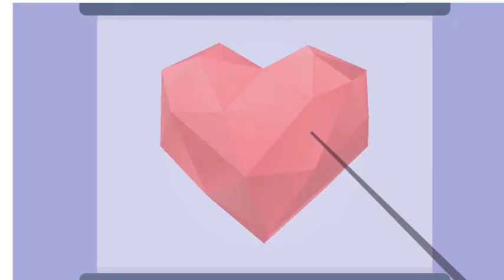Sounds of Relaxation - Listen to the Rain - Stress Relief - Decompression - Meditation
The link at the end of this paragraph is meditation designed to fit into anyone's busy schedule with optimal relaxation. It combines guided meditation, sound healing, Ho'oponopono, Pituitary gland activation to reprogram your energy field with love.

The Sacred Sound Spa App
Enjoy the entire system, plus your bonuses, in your car, in your bedroom,

Everything Random but Heartfelt :)
A "None-Ment" is a Moment in time that has:
None of the Covid-19
None of the politics
None of the hate crimes
None of the bad weather

This particular None-Ment is meant to be put on in the background to help you relax, decompress or even sleep!

According to researchers, we love rain and other water noises because we perceive them as non-threatening. Sudden sounds jolt us out of our reverie, triggering an evolutionary response known as the threat activated vigilance system. Rainfall not only lacks such jolts — it actively blocks out sudden noises that would otherwise bother us. It’s nature’s version of a white noise machine.

The simple and repetitive sound of water allows us to rest our overstimulated brains. It induces a state of mild meditation found in few other settings. A similar effect can be found in listening to ocean waves or a babbling brook.

Rain’s white noise doesn’t just cause us to relax…it brings out our inner creativity. Marine biologist Wallace J. Nichols argues that the sound of rain allows our brain to wander, eventually reaching a state known as the default mode network. Associated with daydreaming and introspection, this mode is critical to creativity. This effect is amplified when you’re at the ocean or in the shower; instead of processing constant visual and auditory cues, you can finally reflect, free of distraction. No wonder our best insights arrive in the shower!

Try putting it on in the background during work. You'll see how it will help you focus.

None-Ment videos are meant to give you something other than those concepts to think about, even if only for a brief moment. The videos on this channel is are here to give you a break from the on going harsh realities with some Random, heartfelt moments that are specifically picked to make you laugh, cry with joy or perhaps clap with pride. None of the world's current mind-numbing events will ever be allowed!